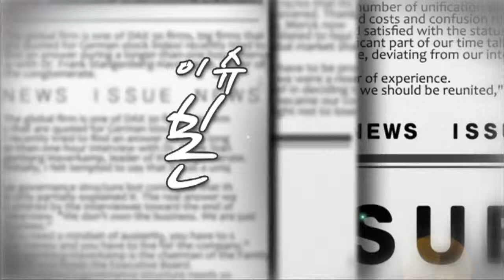'45년 대못', 개발제한구역 해제한다 - 이슈본 45회 예고 -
개발제한구역 45년!
긴 세월 동안 이어진 주민불편, 그리고 늘어나기만 하는 불만들.
개발제한구역, 변화가 필요하다?
개발제한구역 규제개선안! 주민불편해소 효과는?